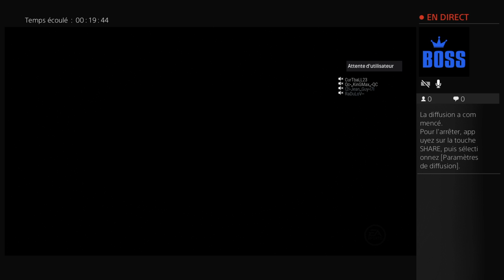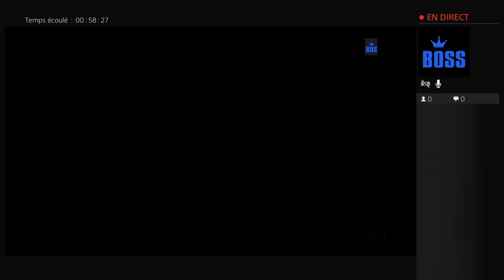Diffusion PS4 en direct de xSpeedy_l92lx